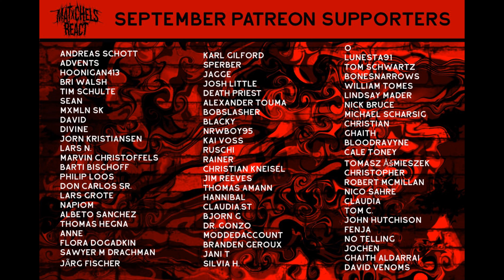VV - Echolocate Your Love (React/Review)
Our reaction to VV - Echolocate Your Love (OFFICIAL VIDEO LINKED BELOW)